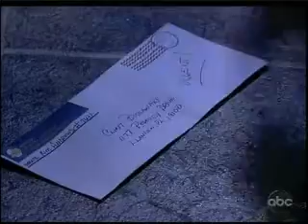10-31-11- Natalie and Brody's Engagement Party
*** NO NATALIE BASHING***

(Tina and Cord stable stuff in separate clip)